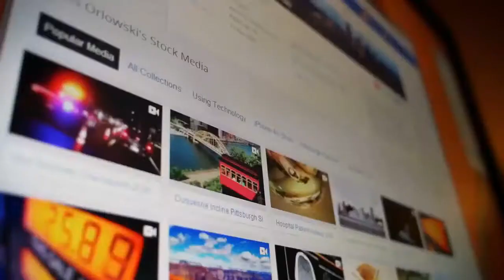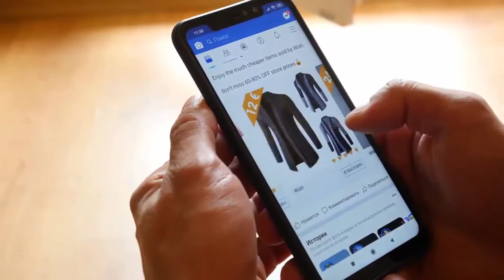Vidnami Content Samurai Discount Black Friday 2020 40% Lifetime Discount Deal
- Vidnami is a web-based app for creating professional quality videos without you having to appear on camera or do a voice over if you don’t want to. This Black Friday Special Deal is the largest bundle they've ever offered and ends at Midnight PST, Friday, November 27th, 2020.

If you are seeing this after the Black Friday Deal ends, you can still get a 25% Lifetime discount and my bonus package at the above link.

Here’s what’s included in this Vidnami Black Friday deal:

* FREE unlimited access to 790,000+ Storyblocks video clips (Save $468/year)
* FREE unlimited access to 30,000+ Music Tracks from Storyblocks Audio (Save $140/year)
* FREE copy of the Scriptnami - create income-generating video sales scripts in under 60 minutes! (Save $588/year)
* FREE copy of the Question Samurai app (Save $49)
* FREE copy of the Video Traffic Blueprint Pack - 5 fill-in-the-blanks templates that take all the hard work out of writing killer video scripts (Save $49)
* FREE Smartphone Camera Tips eBook - discover the exact microphone and lighting system to use so you get pro results straight away.(Save $49)
* FREE copy of the 5-Minute Facebook Ad Formula eBook which shows you exactly how to quickly create high converting Facebook ads (Save $49)
* FREE copy of the YouTube SEO Cheat Sheet (Save $49)
* FREE 21 Ways To Get Clients Cheat Sheet (Save $49)
* FREE Influencer Tempate Pack (Save $97)
* FREE Influencer Video Masterclass (Save $197)
* PLUS my bonus package

This video was made with Vidnami. If you want more in-depth information on the app, read my review here:

FREE Webclass: The 3-Step System To Kill Your 9-5 Job Selling Other Peoples Proven Products: